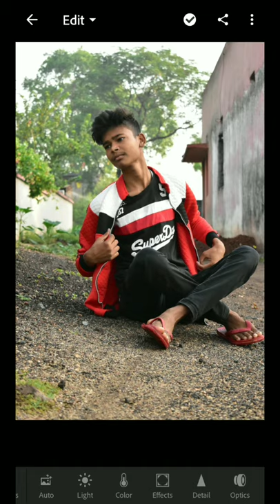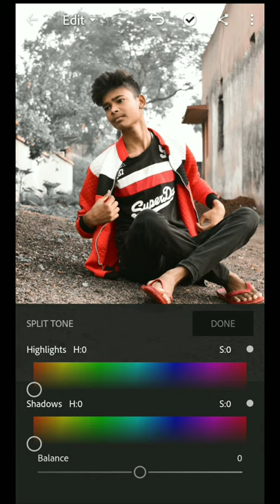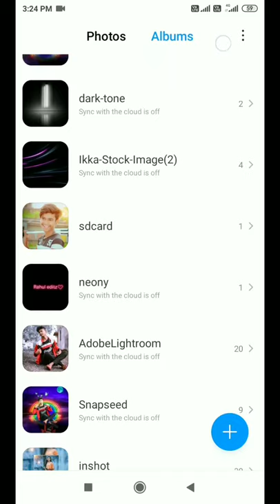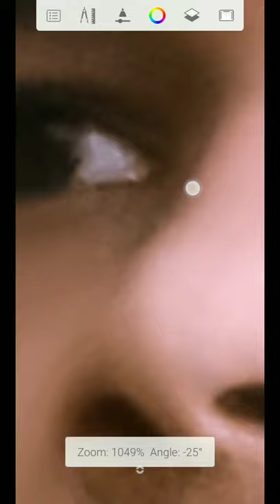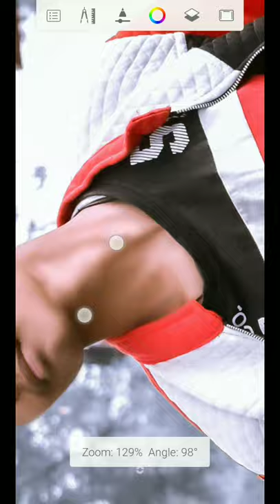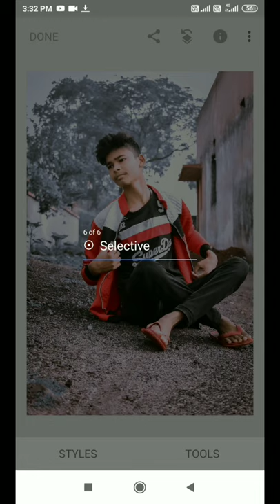Lightroom dark blue 🤙editing tutorial smooth by Auto desk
Any problem contact with me Facebook